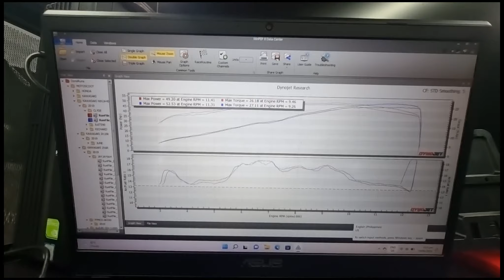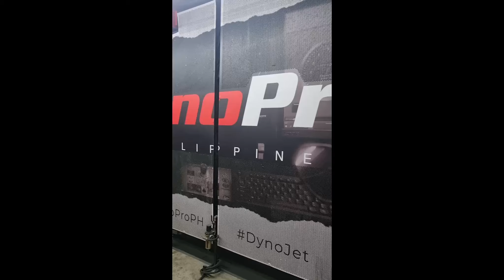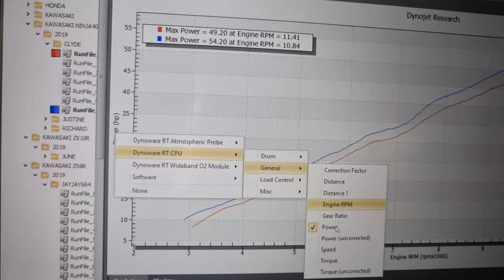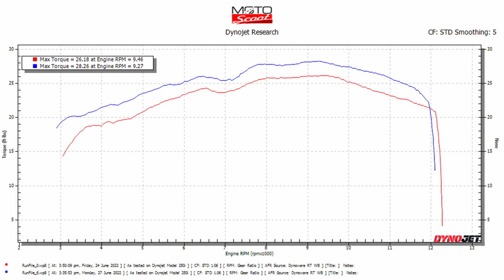Ninja 400 Dyno Tuning | WasakSir! | Clyde Relativo | MotoScootPH | WoolichRacingPH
Sa wakas natapos din namin i-tono itong Ninja 400 ni WasakSir!  he he  Looking forward this 2022 sa kanyang whole season appearance sa Pirelli Cup SuperSport300 Category mga sir! Goodluck bro Clyde!

Nilaro niya ito last year sa 2021 Pirelli Cup pero stock engine pa noon at Road Tune lang ginawa namin.

Sa mga gustong magpa ECU reflash at magpatono, kontakin niyo lang kami sa FB account namin na MOTOSCOOTPH.